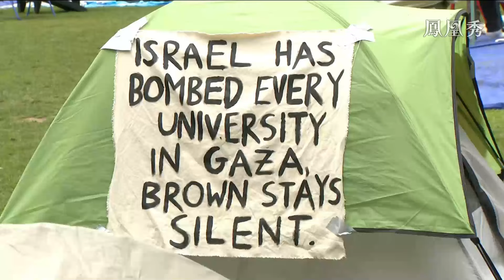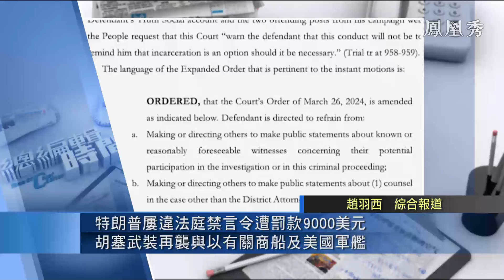《總編輯時間》以哈戰爭結束之前的最後一關｜北約秘書長罕見批評美歐拖延援烏｜格魯吉亞成為俄歐爭奪焦點｜20240501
美國國務卿布林肯此次中東之行最後一站到訪以色列，5月1日他與以色列總統、總理等人會面，期間他強調，是時候達成停火協議了，而哈馬斯是實現此進程的唯一阻礙。哈馬斯官員則批評布林肯，將停火協議停滯不前歸咎於哈馬斯，相當不公，是企圖為以色列脫罪；並指以方談判團都承認，真正阻礙協議達成的人是以總理內塔尼亞胡；哈馬斯嘲諷布林肯應是以色列外長，而非美國國務卿。

北約秘書長斯托爾滕貝格 4 月 29 日抵達基輔，這是自俄羅斯全面入侵烏克蘭以來他第三次訪問烏克蘭。最近幾周，烏克蘭戰場局勢不斷惡化，俄羅斯成功空襲的次數也有所增加，而西方援助的延遲，尤其是美國最新援助計畫長達數月的等待，使情況變得更加複雜。歐盟也未能實現在 3 月份之前向烏克蘭提供100 萬發炮彈的目標。在訪問期間和之後，斯托爾滕貝格罕有地公開對美國和北約發出了批評。

格魯吉亞國會4月30日就飽受爭議的反外國影響力法案進行二讀，引發抗議者在首都第比利斯舉行示威集會，並與警方爆發衝突。國會5月1日恢復對這條法案進行投票表決。